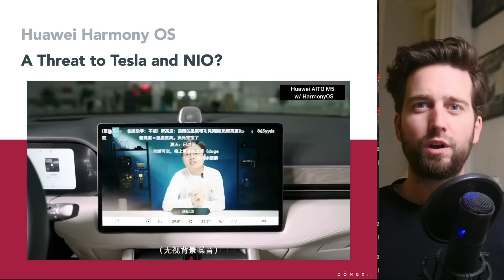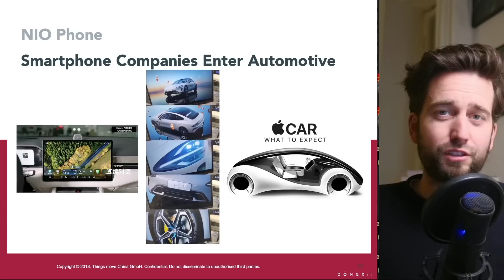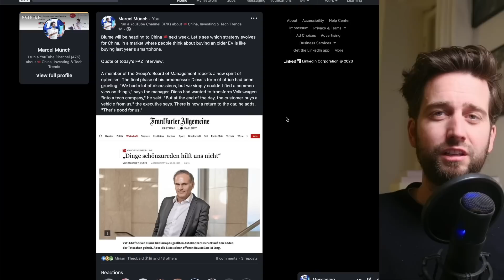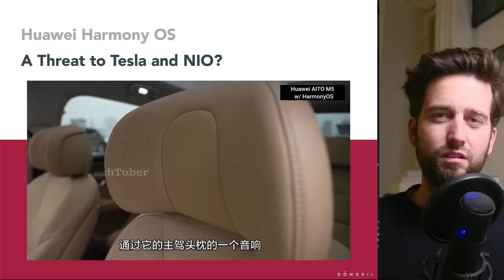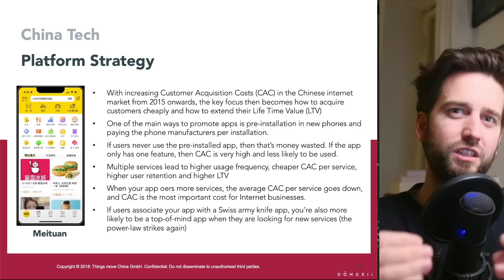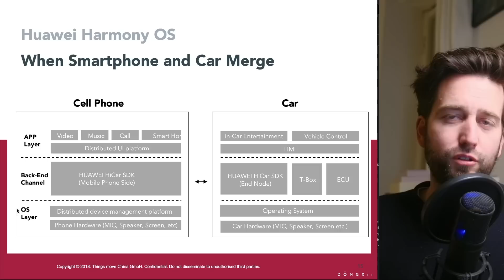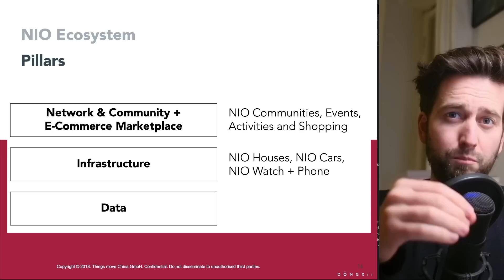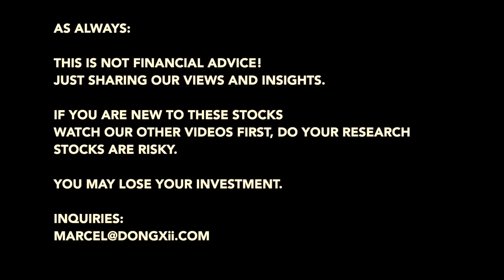📲🤙 Why NIO Works on a Smartphone.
What is the reason, that NIO is working on a NIO phone?